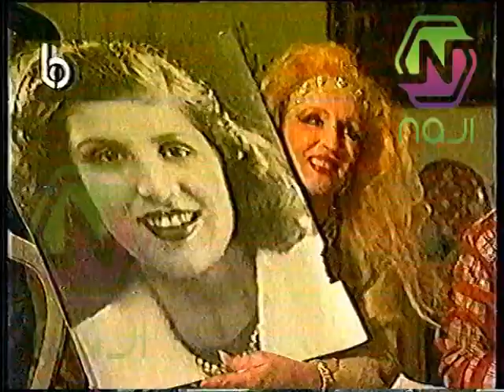الاسطورة صباح و مقابلة في عيد ميلادها من برنامج زوار الدار.